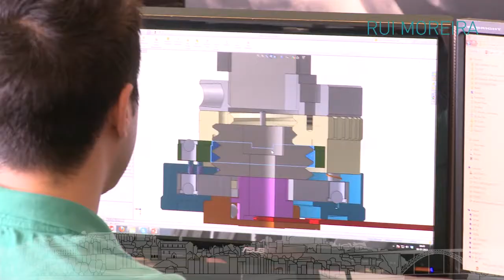Visita ao INEGI